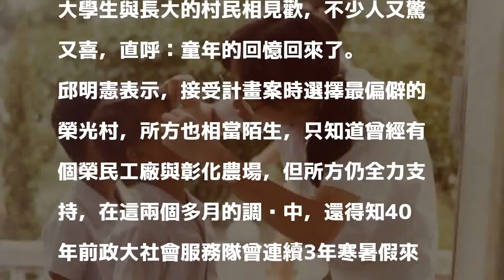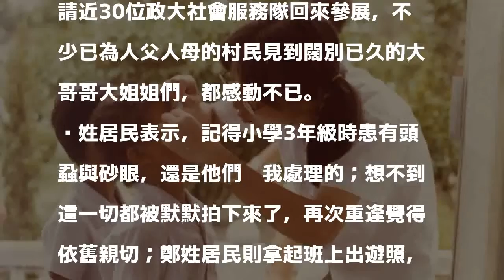溪州偏鄉拍紀錄片 找回40年前的感動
〔記者陳冠備／彰化報導〕凋零的村落，要靠什麼找回過去？彰化縣溪州鄉公所推動社區營造計畫，發現榮光村曾是民生富樂村落，不過現在只剩老人獨守家園，為喚起社區意識，邀請影像導演邱明憲等人拍攝一系列紀錄片，今日在榮光村活動中心播放，並找來近30名曾經在此服務的大學生與長大的村民相見歡，不少人又驚又喜，直呼：童年的回憶回來了。

發表評論評論如下。